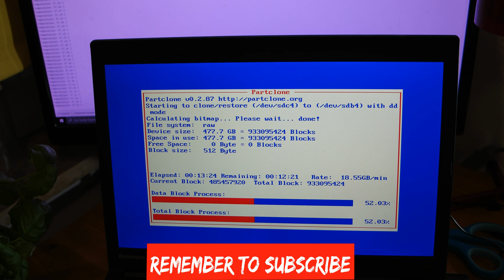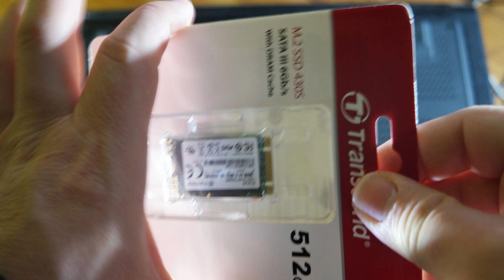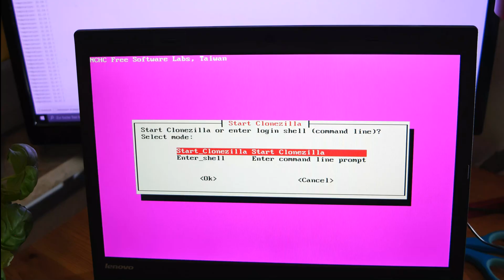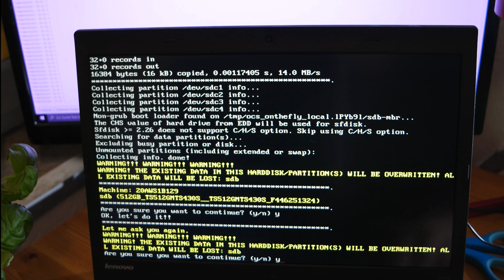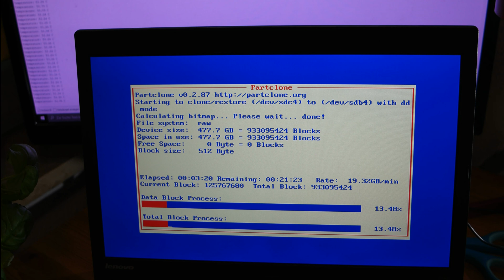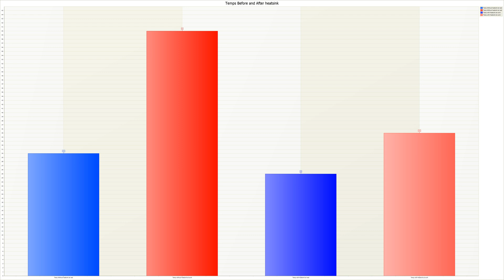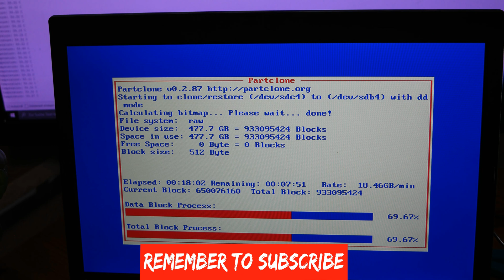T440P SSD m.2 Upgrade Is It Worth It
Well, today I will upgrade for the almost last upgrade the T440P laptop with an M.2 SSD and rest it.

SSD M.2 Transcend MTS430S 512GB
U.K: